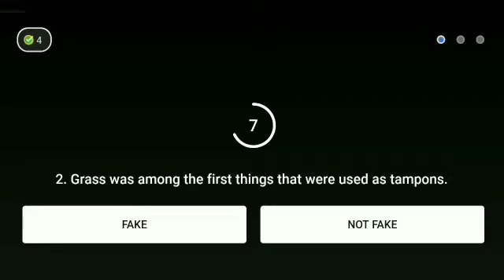Flipkart Fake or not fake Season 4 quiz answers today ! 25 July 2021 ! Episode-225 !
Flipkart Fake or not fake Season 4 quiz answers today.Episode-225 ! Win super coin & gift voucher ! 25 July  2021. @Live Loot Offers

Flipkart Fake or not fake quiz answers today.Episode-225 ! Win super coin & gift voucher.25 July  2021.
flipkart fake or not fake 25 July  2021
Flipkart quiz
Live Loot Offers
Flipkart
Quiz
Winner
live loot offers
Contest
Flipkart quiz
 bigg boss
 quiz time
 Flipkart
 Flipkart contest
cricket game
 Flipkart game